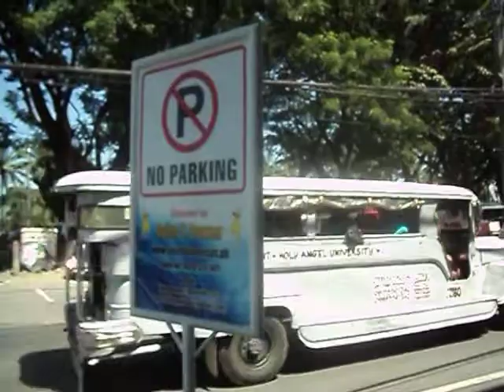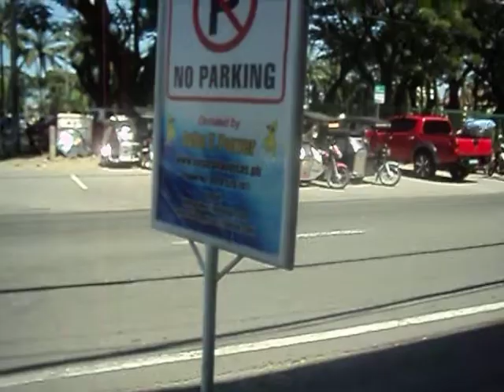Fields Avenue Angeles City Philippines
Area near the Roadhouse  Club